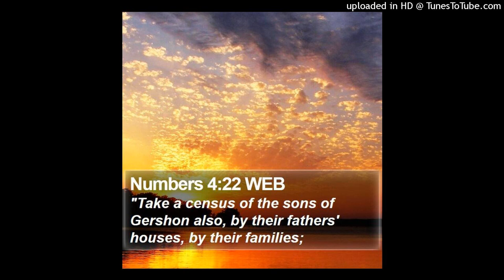NUMBERS 4.21ff Take a census of the sons of Gershon, by their fathers' house, by their families.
21 Then the Lord spoke to Moses, saying:
22 "Also take a census of the sons of Gershon, by their fathers' house, by their families.
23 From thirty years old and above, even to fifty years old, you shall number them, all who enter to perform the service, to do the work in the tabernacle of meeting.
24 This is the service of the families of the Gershonites, in serving and carrying:
25 They shall carry the curtains of the tabernacle and the tabernacle of meeting with its covering, the covering of badger skins that is on it, the screen for the door of the tabernacle of meeting,
26 the screen for the door of the gate of the court, the hangings of the court which are around the tabernacle and altar, and their cords, all the furnishings for their service and all that is made for these things: so shall they serve.
27 Aaron and his sons shall assign all the service of the sons of the Gershonites, all their tasks and all their service. And you shall appoint to them all their tasks as their duty.
28 This is the service of the families of the sons of Gershon in the tabernacle of meeting. And their duties shall be under the authority of Ithamar the son of Aaron the priest.
29 "As for the sons of Merari, you shall number them by their families and by their fathers' house.
30 From thirty years old and above, even to fifty years old, you shall number them, everyone who enters the service to do the work of the tabernacle of meeting.
31 And this is what they must carry as all their service for the tabernacle of meeting: the boards of the tabernacle, its bars, its pillars, its sockets,
32 and the pillars around the court with their sockets, pegs, and cords, with all their furnishings and all their service; and you shall assign to each man by name the items he must carry.
33 This is the service of the families of the sons of Merari, as all their service for the tabernacle of meeting, under the authority of Ithamar the son of Aaron the priest."
34 And Moses, Aaron, and the leaders of the congregation numbered the sons of the Kohathites by their families and by their fathers' house,
35 from thirty years old and above, even to fifty years old, everyone who entered the service for work in the tabernacle of meeting;
36 and those who were numbered by their families were two thousand seven hundred and fifty.
37 These were the ones who were numbered of the families of the Kohathites, all who might serve in the tabernacle of meeting, whom Moses and Aaron numbered according to the commandment of the Lord by the hand of Moses.
38 And those who were numbered of the sons of Gershon, by their families and by their fathers' house,
39 from thirty years old and above, even to fifty years old, everyone who entered the service for work in the tabernacle of meeting--
40 those who were numbered by their families, by their fathers' house, were two thousand six hundred and thirty.
41 These are the ones who were numbered of the families of the sons of Gershon, of all who might serve in the tabernacle of meeting, whom Moses and Aaron numbered according to the commandment of the Lord.
42 Those of the families of the sons of Merari who were numbered, by their families, by their fathers' house,
43 from thirty years old and above, even to fifty years old, everyone who entered the service for work in the tabernacle of meeting--
44 those who were numbered by their families were three thousand two hundred.
45 These are the ones who were numbered of the families of the sons of Merari, whom Moses and Aaron numbered according to the word of the Lord by the hand of Moses.
46 All who were numbered of the Levites, whom Moses, Aaron, and the leaders of Israel numbered, by their families and by their fathers' houses,
47 from thirty years old and above, even to fifty years old, everyone who came to do the work of service and the work of bearing burdens in the tabernacle of meeting--
48 those who were numbered were eight thousand five hundred and eighty.
49 According to the commandment of the Lord they were numbered by the hand of Moses, each according to his service and according to his task; thus were they numbered by him, as the Lord commanded Moses